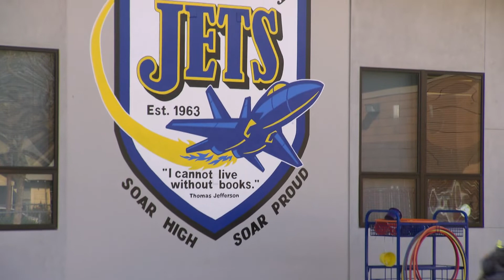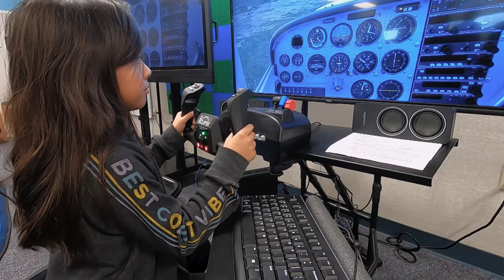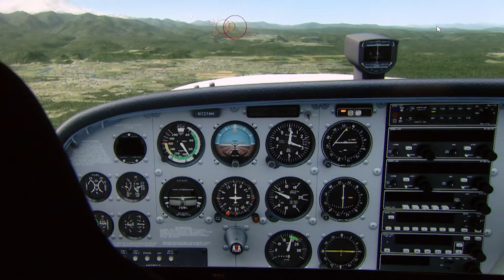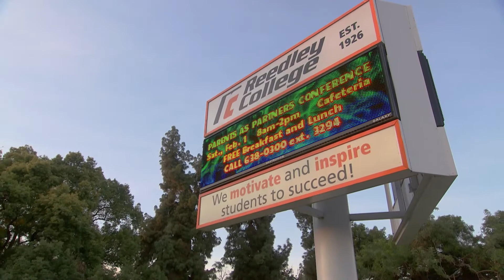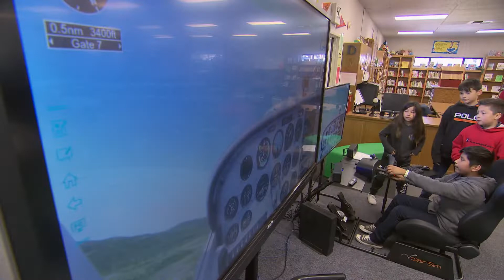Inside California Education: A Place for Students – Growing Pilots in the Fruit Basket of the World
Boeing partners with the small Central Valley town of Reedley, in an effort to inspire more kids to become pilots.